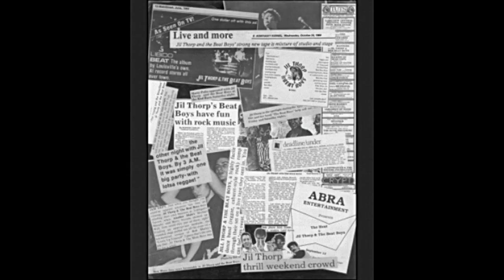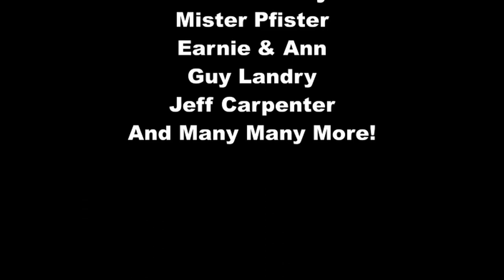JIl Thorp And The Beat Boys - Ocean Breeze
This is a little project of my old band Jil Thorp & The Beat Boys. An unreleased tune that i always liked and thought i'd have some fun with it. Sooo many memories.
It was recorded in Louisville, Ky circa 1980/81...???
By the way this is full blown stereo so if you wanna hear it in glorious mono it's gonna take me a bit of time to mix it for that. Until then, I recommend headphones.
Anyhoo...we were known for our "rockin' reggae/ska" mostly, but somehow this Ice/Talley composition wormed it's way into the "mode of the day" so to speak. It was about science:the past present & future (and because I loved the Jamaican dub group The Scientists at the time).and the Human Effort!
(c 2017-this version)